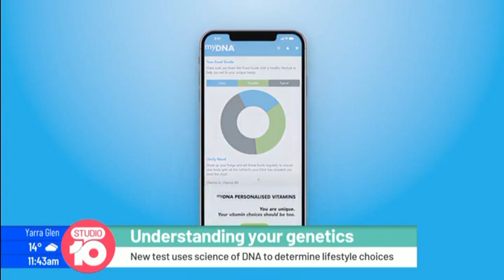Genetics Brings Clarity to Confusion Over Vitamins - myDNA on Studio 10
myDNA was lucky enough to feature on Studio 10 to talk about how our Personalised Vitamins DNA test can help people understand which micro nutrients their body actually needs.